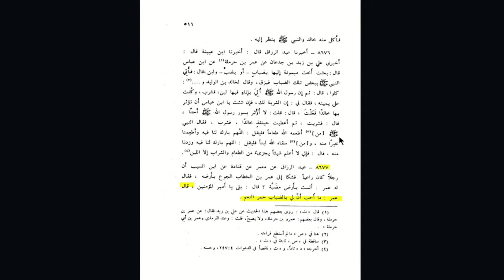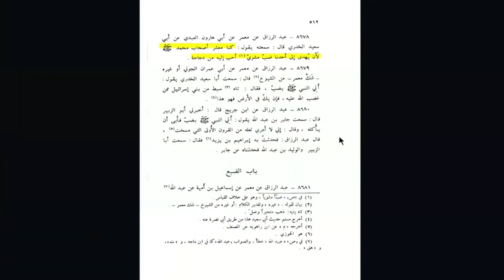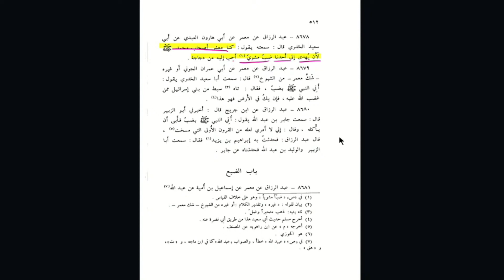Diet Tips From Umar | hazrat umar farooq ka waqia by Hassan Allahyari